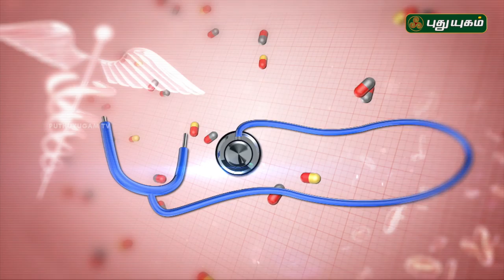மூட்டு வலி நீங்க இயற்கை மருத்துவம் | Doctor On Call | 25/07/2018 | PuthuyugamTV